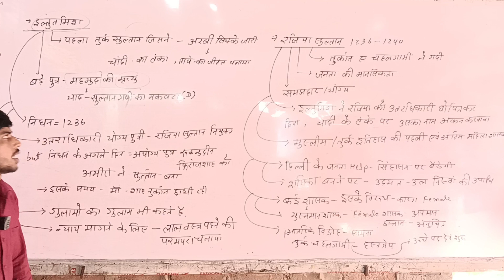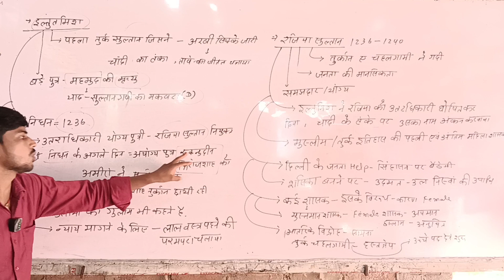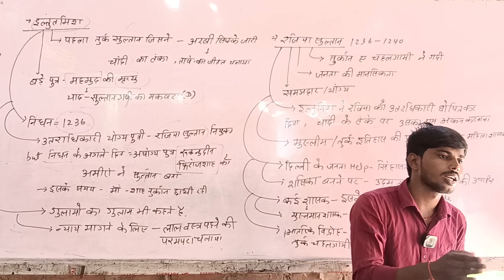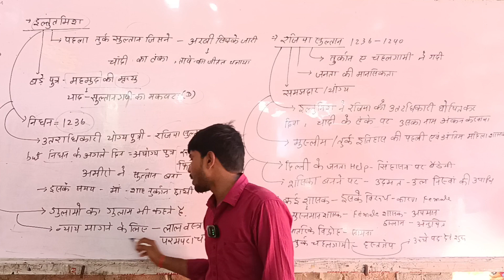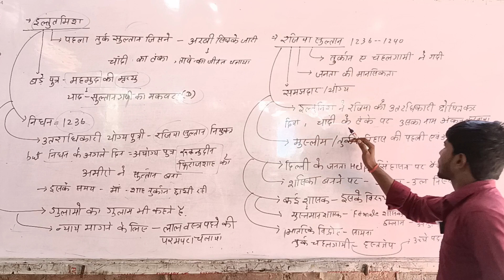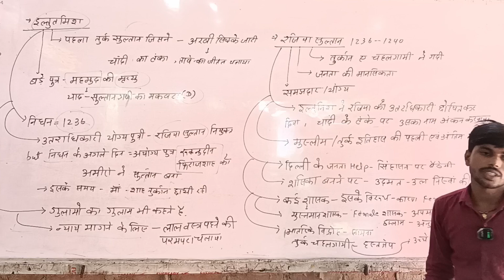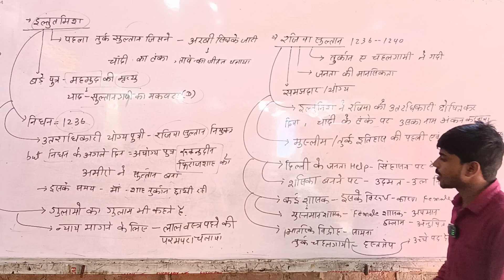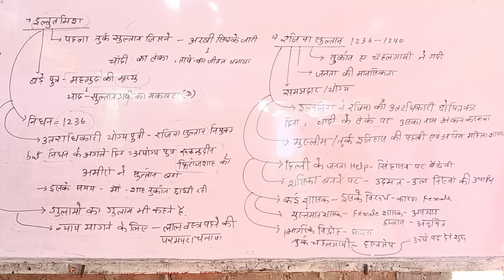मध्यकालीन भारत के इतिहास || दिल्ली सल्तनत || रजिया सुल्तानlecture8